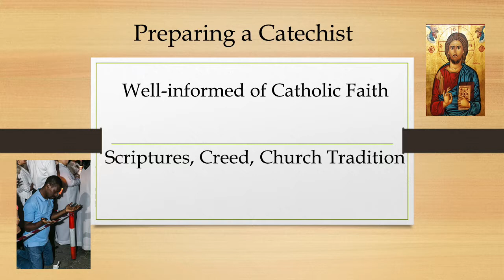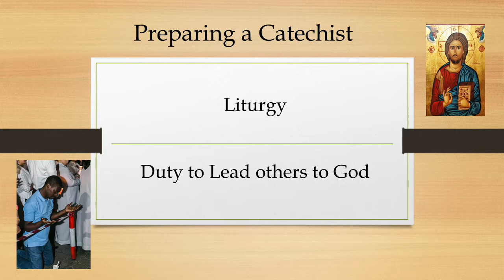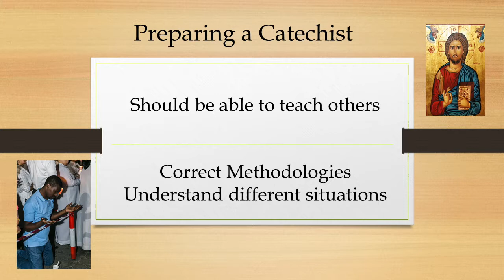Preparing a Catechist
Ignatius Mvula, Diocese of Karonga, Africa